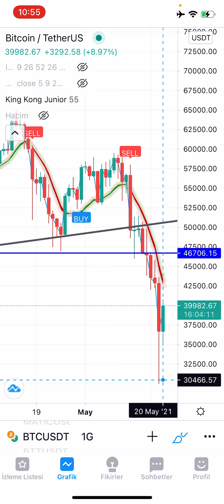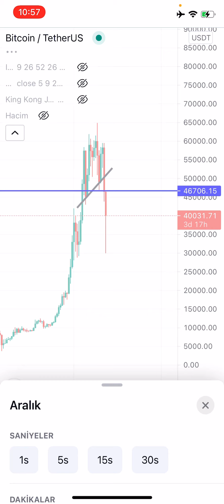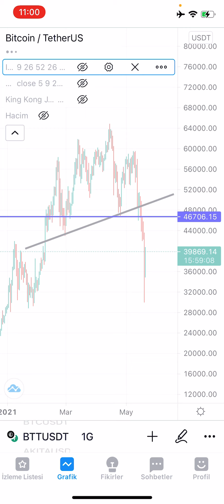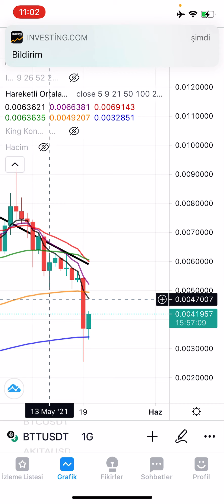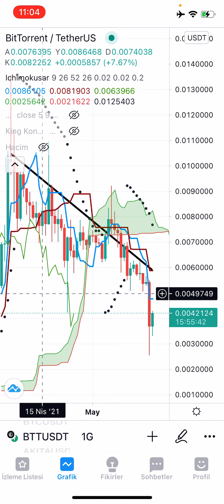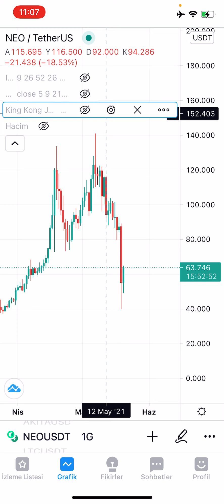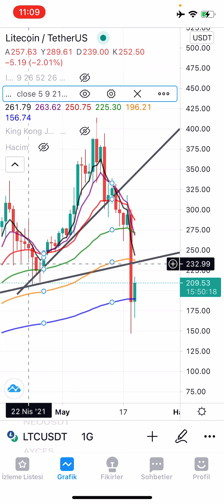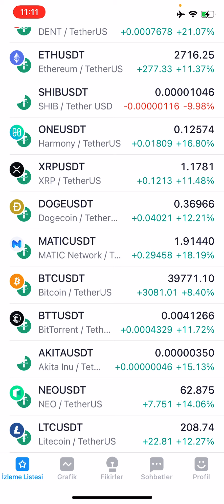BTC, BTT, AKITA, NEO, LTC (20.05.2021 GÜNLÜK KRİPTO PARA ANALİZ)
BTC BTT AKITA NEO LTC coinlerini KING KONG JUNIOR, ICHIMOKUSAR ve ORTALAMALAR ile analiz ettik. Coinlerin günlük ve 4s grafiklerini inceledik.

💲Sıfırdan Borsa/Kripto Grafik Analiz Eğitim Setimize ulaşmak ve hergün yeni analizleri görüntülemek için instagram hesabımızı takip edebilirsiniz.

Destek olmak için beğenip kaydet yapmanız yeterlidir🙏🏻
Beğen»»Yorum yap»»Etiketle